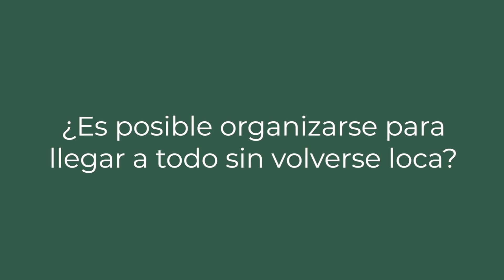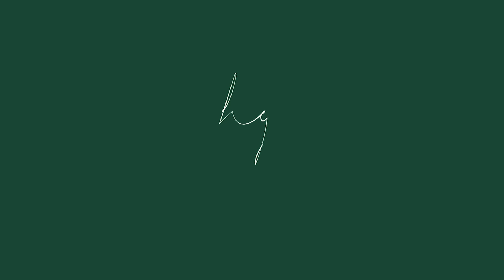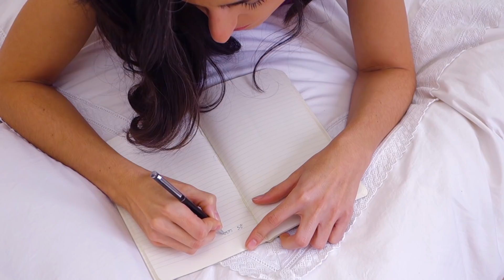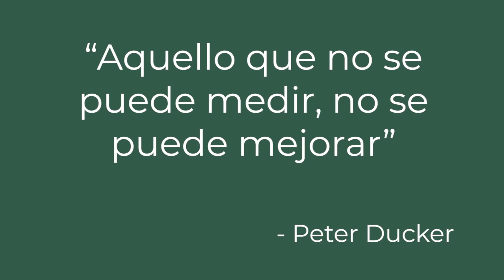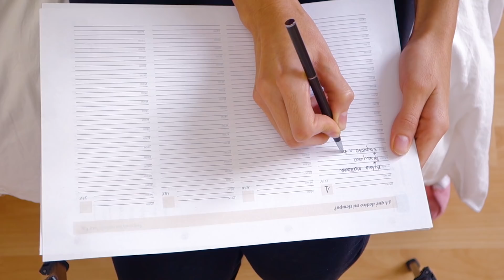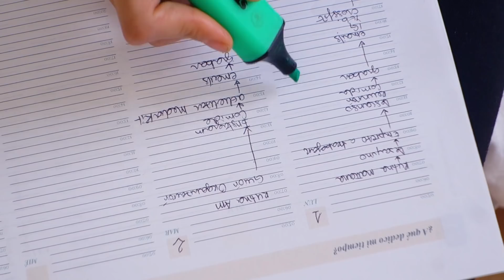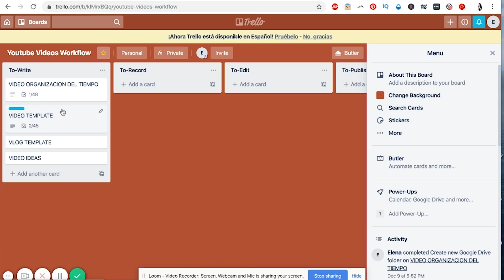Cómo organizarte y llegar a todo este 2020 + DESCARGABLE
¡Hola! Hoy os cuento la clave para llegar a todo sin morir en el intento. Esta es mi experiencia personal pero me gustaría saber cuáles son vuestros tips de organización o quizás qué es lo que se os atasca para poder estar organizadas. Recordad poner una carita feliz en los comentarios si queréis que siga haciendo este tipo de vídeos, yo creo que nos podemos ayudar entre todas.

D E   L O   Q U E   H E   H A B L A D O

Minset ➭ 2:04
Claridad ➭ 3:27
Ejercicio Práctico ➭ 5:09
Aprender a decir que NO ➭ 8:12
Necesitas una agenda ➭  9:57
Reto Práctico  ➭ 11:43
Plantilla del Reto ➭ 12:26
App Toggl ➭ 14:30

qué equipo utilizo para grabar?
 ➭  batería de repuesto
 ➭  tarjeta de memoria

1.- Los productos, información y otros contenidos del canal los proporciono sólo con fines informativos. No tiene la intención de producir legalmente efectos vinculantes y por su naturaleza no remplaza cualquier comunicación oficial divulgada por las marcas mencionadas.

Por supuesto, solo trabajaré con aquellas marcas que son afines a mi filosofía y a la de esta comunidad. Este no se trata de un vídeo patrocinado y todas las opiniones recogidas en él son las mías propias, no las de la marca.

3.- Todos los productos que os enseño en este video me los compré yo misma para mi uso personal. Sí, acepto envíos, pero eso no me obliga a hablar de los productos que me han hecho llegar.